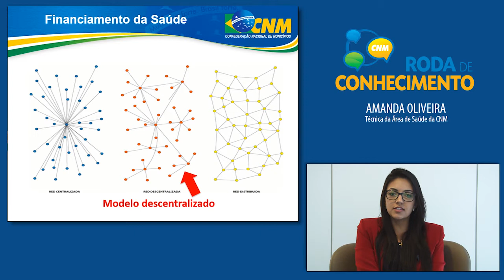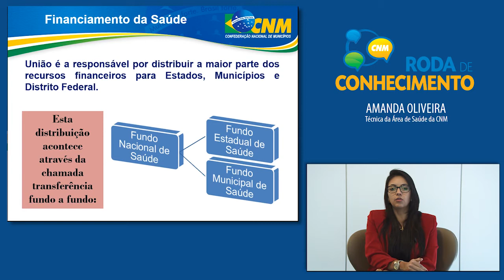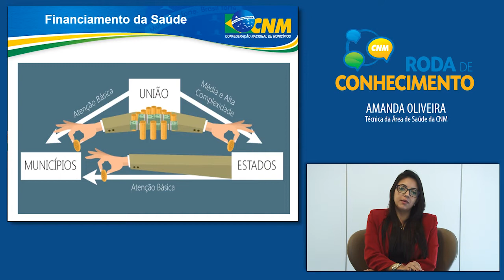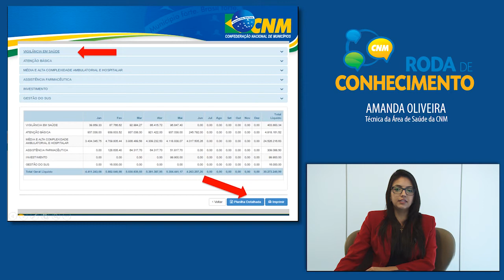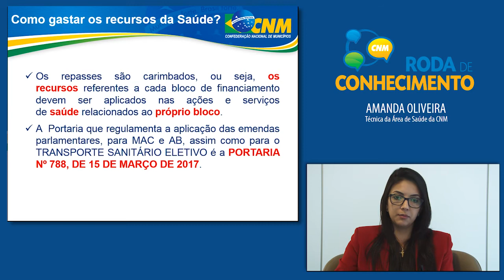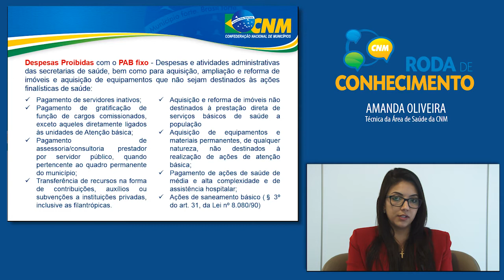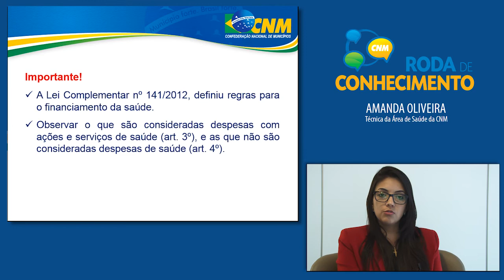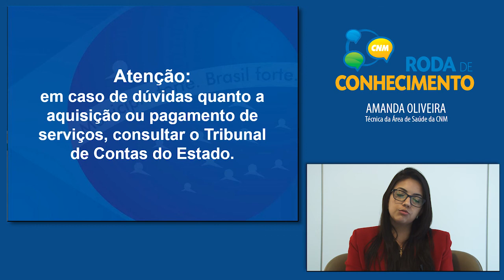Saúde: Fonte de dados sobre repasses federais: onde buscar informações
Amanda Oliveira, técnica da área de Saúde/CNM
Denilson Magalhães, consultor da área de Saúde/CNM
Profa. Dra. Carla Albert, Técnica da Área da Saúde da CNM em Porto Alegre/RS.

Expor sobre quais instrumentos disponíveis para o acompanhamento dos repasses financeiros da saúde, assim como discutir sobre as responsabilidades municipais a fim de evitar a suspensão dos incentivos, conhecendo prazos e obrigações estabelecidas na legislação.